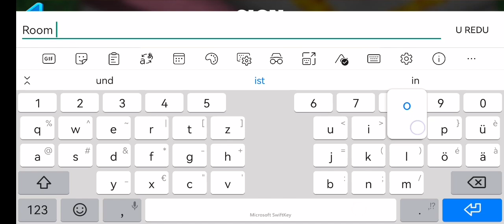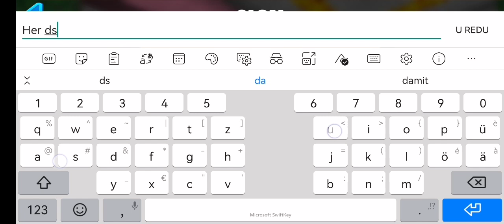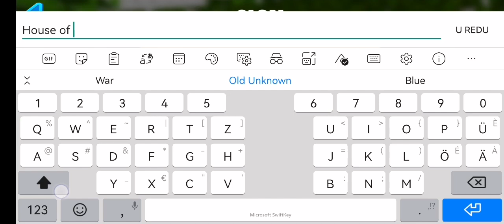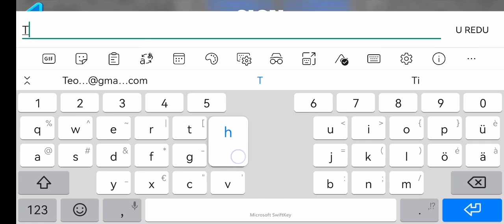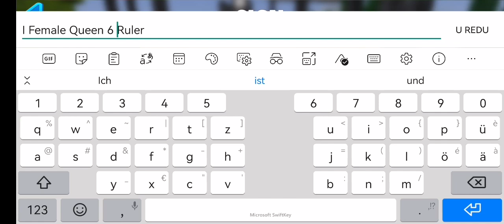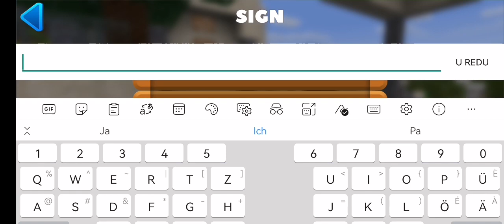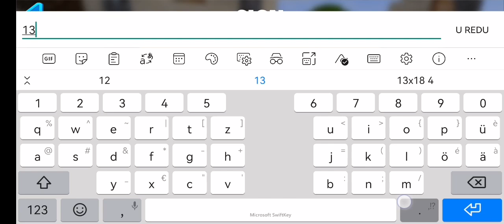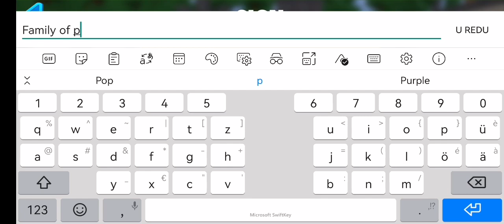VILLA FAMILY OF 7.PURPLE DUCHESS - HER descendants in Time of 15.King